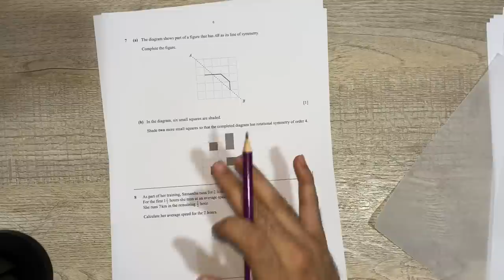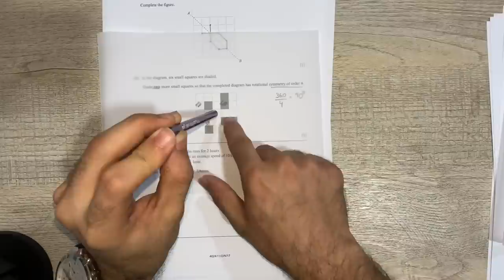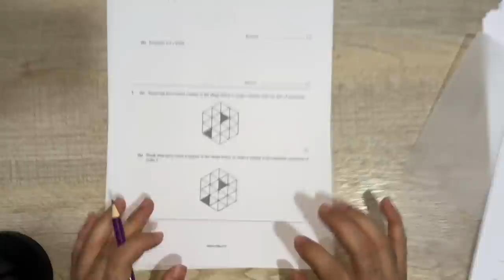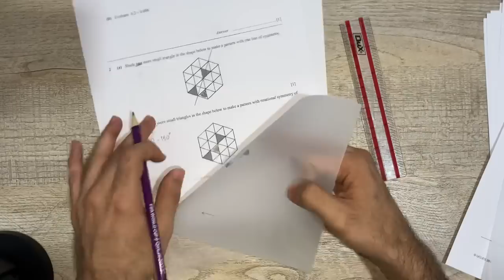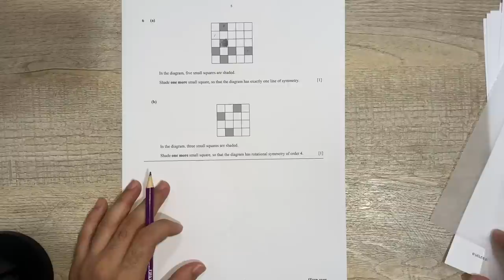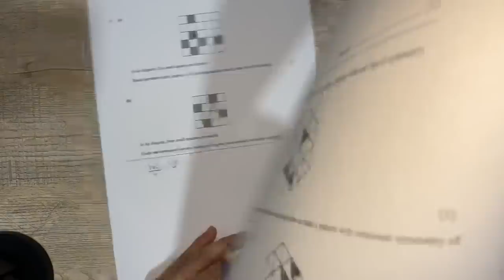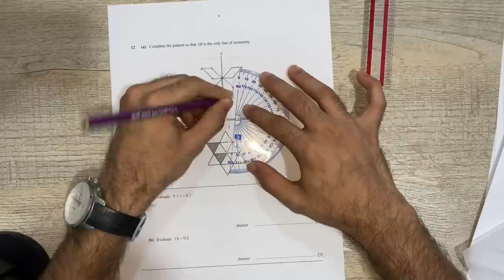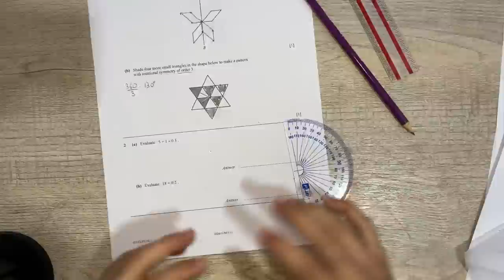O level Math - Rotational symmetry with tracing paper an alternate method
In the video I say I will make a separate video for the alternate method but I have covered it in THIS video only. Watch till the end